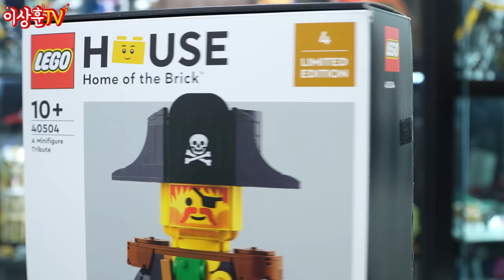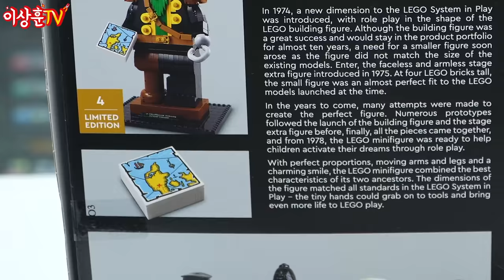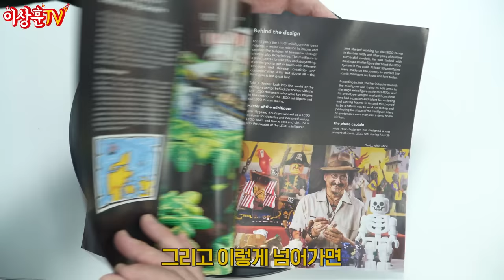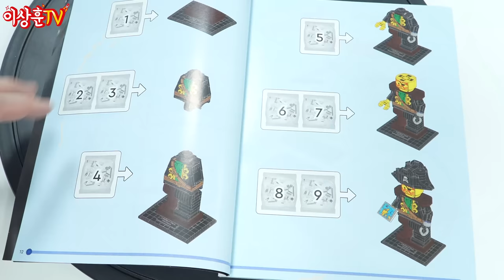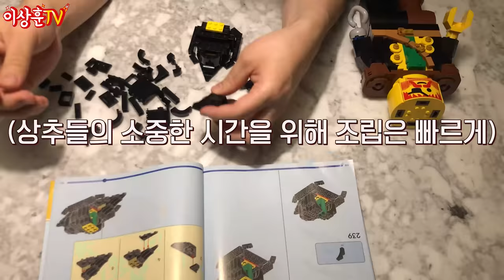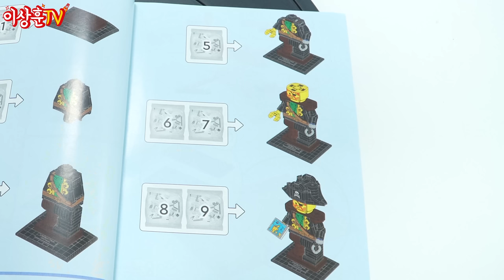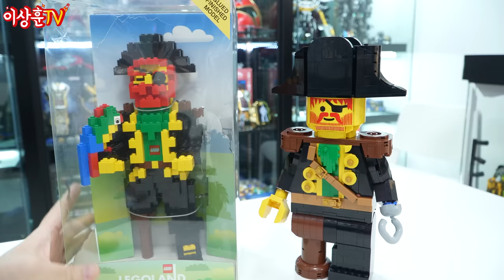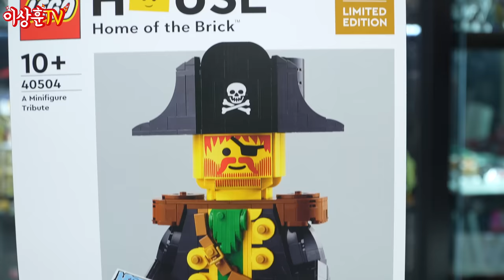[LEGO] 미니 피규어 45주년 기념 한정판 레고가 나왔는데..